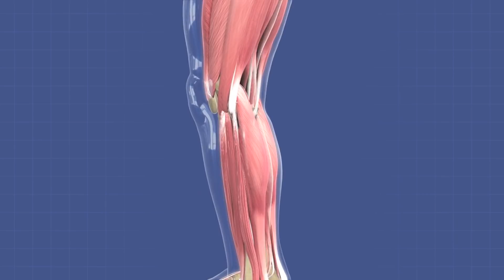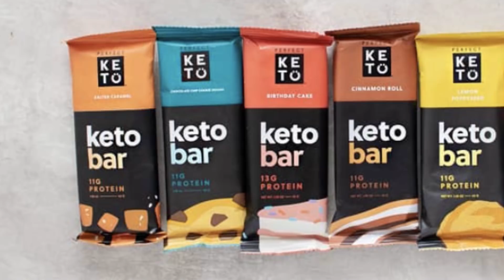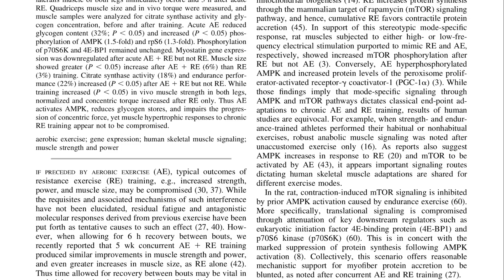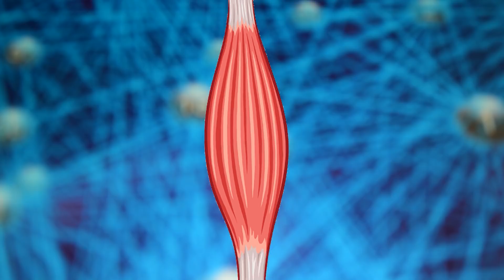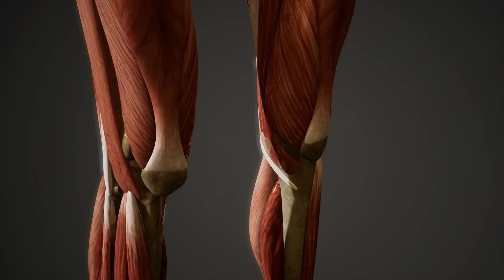My Muscle Maintenance Secrets- Cardio for Hypertrophy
My Muscle Maintenance Secrets- Cardio for Hypertrophy- Thomas DeLauer

Study - Journal of Applied Physiology

Per the study, researchers had each of the 10 participants do 5 weeks of knee extensions on one leg, and 5 weeks of knee extensions + one legged aerobic work on the other

Hypertrophy was twice as great in the aerobic leg vs. the strength only leg - a 6% increase in quadriceps area vs 3%

Gene Expression Changes

Increases in PGC-1a were significantly higher in the aerobic leg (10.3-fold increase vs. 2-fold increase), and myostatin reductions were significant in the aerobic leg (65% decrease), but not in the strength only leg (31% decrease)

PGC-1a increases mitochondrial biogenesis, thus increasing the capacity for generation of ATP, or increasing angiogenesis, thus providing more nutrients to the muscle AND PGC-1alpha protects skeletal muscle from atrophy by suppressing FoxO3 Action and atrophy-specific gene transcription

FoxO family transcription factors play a critical role in this loss of cell protein, and when activated, FoxO3 causes expression of the atrophy-related ubiquitin ligases

AMPK phosphorylation was greater in the aerobic leg compared to the strength only leg, but there were no changes in p70S6K phosphorylation (a downstream protein in the mTOR pathway)

For a specifics from the study, “Acute AE reduced glycogen content (32%) and increased phosphorylation of AMPK (1.5-fold) and rpS6 (1.3-fold). Phosphorylation of p70S6K and 4E-BP1 remained unchanged.”

“Thus AE activates AMPK, reduces glycogen stores, and impairs the progression of concentric force, yet muscle hypertrophic responses to chronic RE training appear not to be compromised.”

A study from Exercise and Sport Sciences Reviews also looked into the muscle hypertrophy effects from aerobic training - this just provides more explanation on why it’s good for hypertrophy

Aerobic exercise results reduction in catabolic mRNA expression, induction of mitochondrial biogenesis and dynamics and increased muscle protein synthesis

PGC-1α inhibits FOXO3a expression therefore lowering muscle catabolism

In one study (Cell), after 8 weeks of resistance exercise PGC-1α4 was increased 1.5-fold while a combined training program of both aerobic and resistance exercise increased PGC-1α4 twice that of the resistance group alone (i.e., 3-fold)

Along with the increased expression of PGC-1α4 there were also reductions in catabolic mRNA expression (FOXO3a, MuRF-1, myostatin)

How Long to Wait Between Cardio & Lifting?

One study found the Journal of Strength & Conditioning Research found that up to 24-hours recovery between cardio and resistance training exercise is required to lift your heaviest weights

Another study, this one also from the Journal of Strength & Conditioning Research, concluded that you should have at least 6 hours between the two

Specifically stated that, “Fitness coaches should avoid scheduling 2 contradictory qualities, with less than 6-hour recovery between them to obtain full adaptive responses to concurrent training.”

References